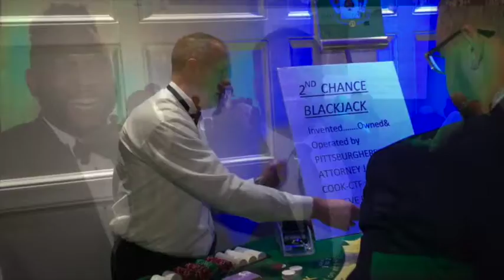talent network, Pittsburgh Casino Party | Clear Thoughts Foundation, 2018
We are honored to be apart of this year's this year at the Roll for a Reason Gala with the Clear Thoughts Foundation. CTF is laser-focused on funding research to find a cure for dementia.

talent network, inc.'s Casino Games were featured along with Magician Illusionist, Lee Terbosic and Action Painter, George Williams.